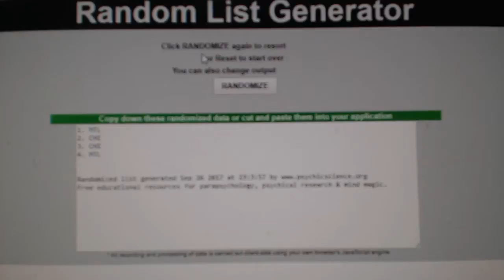Multi Randoms - C&C GB #7857